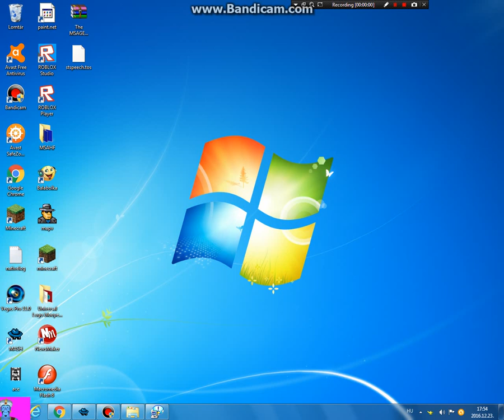Nearly, the Randomness Never Ends!